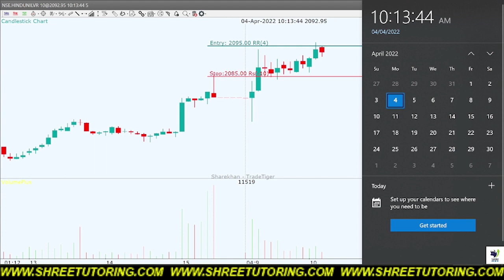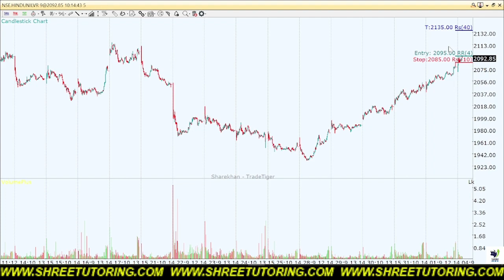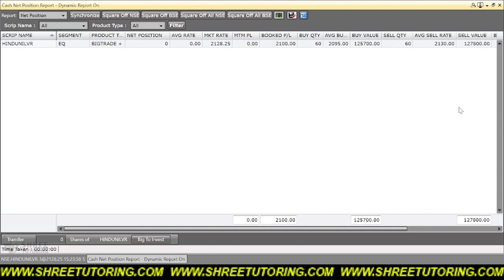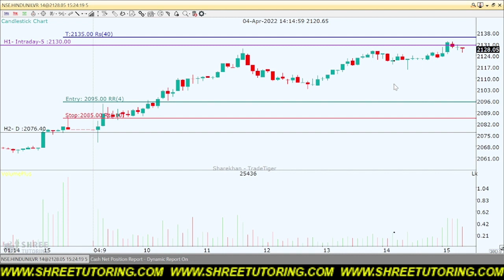Live Intraday Trade 04 April 2022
Shree Tutoring is a Top Online Trading Academy in Nanded, Maharashtra trained many successful students.

Shree Tutoring